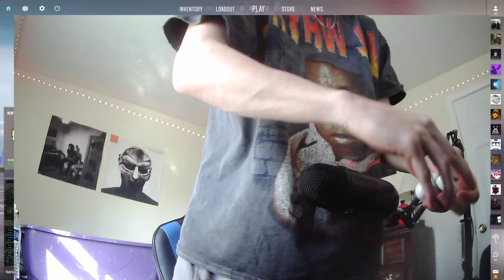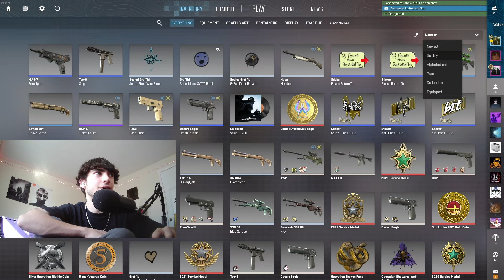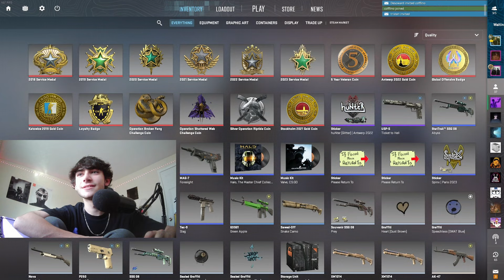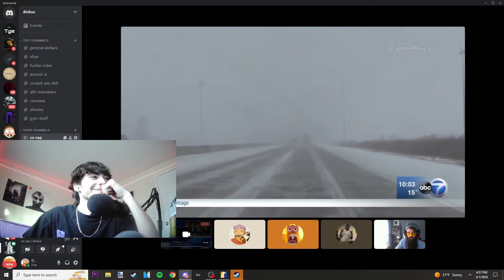Premier but I just woke up.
hope you guys joe at this vdeo..